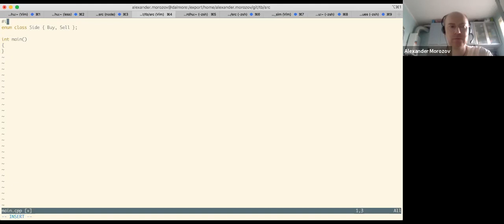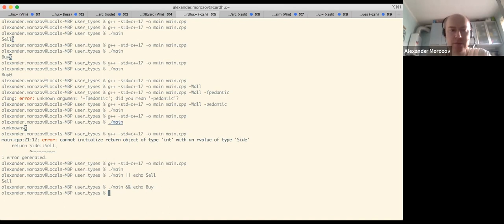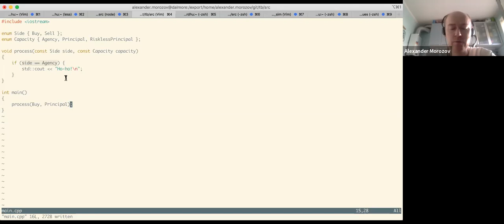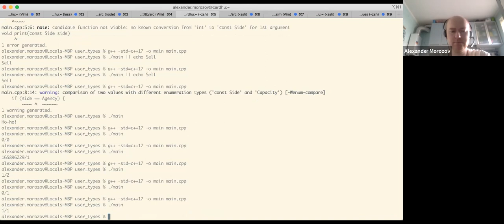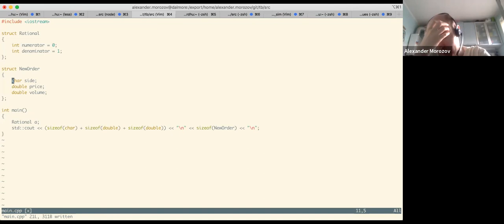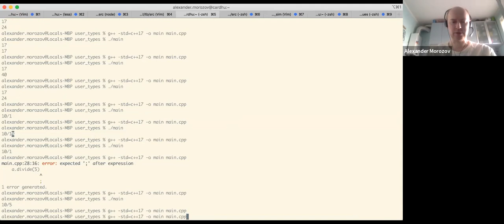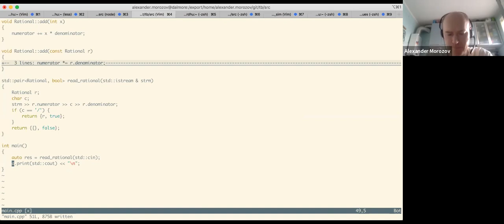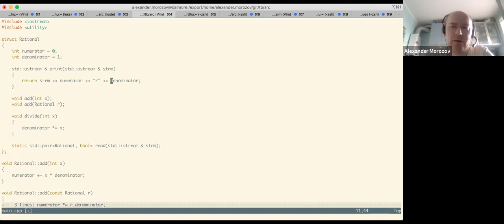ITMO C++ 2022: Lecture 04.a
For groups M3135, M3136, M3137